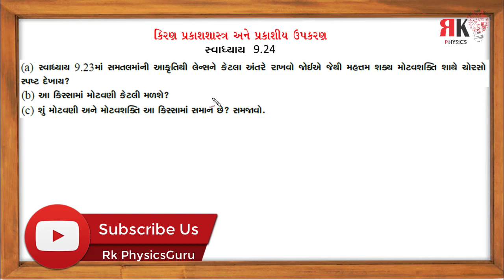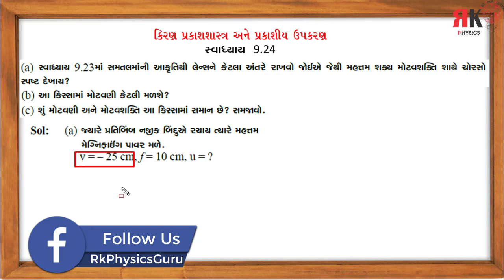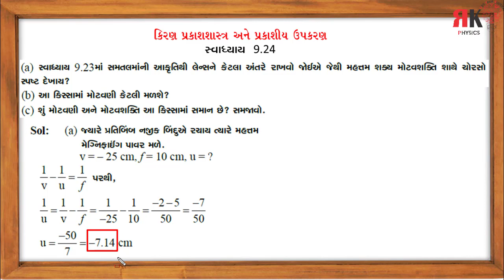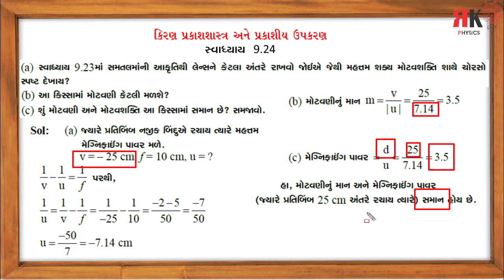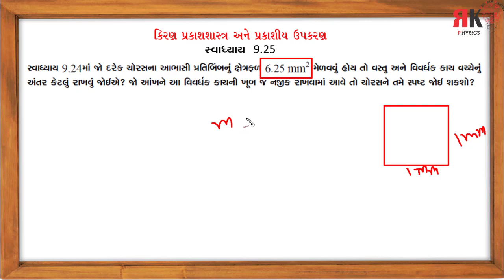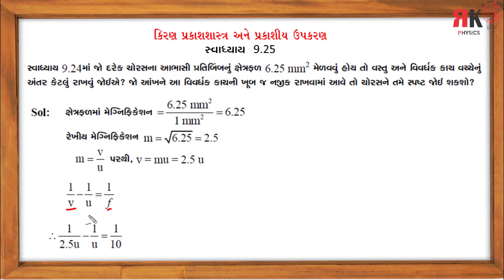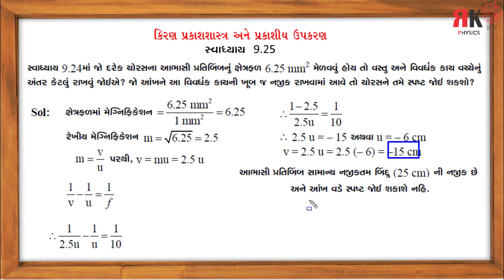example 9.24 and 9.25|| Std 12 || Phyics|| RItesh Kukadiya